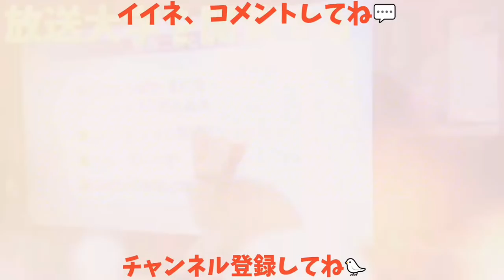【閲覧注意w】中毒性高めにつき閲覧は自己責任でお願いします😅 見かけたら買ってあげてね👍 20180210、その他